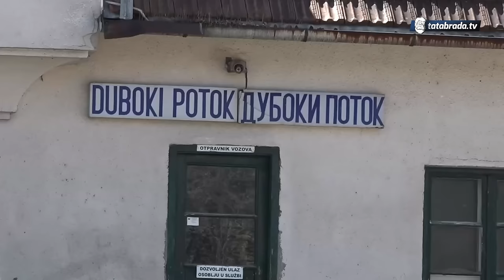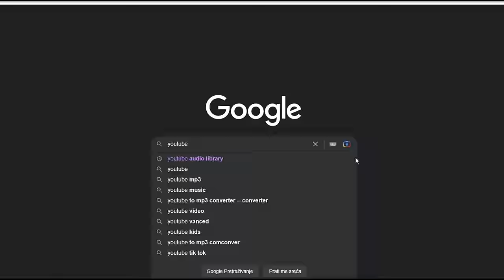SNAHA je najveća ŽRTVA za bolesnu NUNU!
ĆEHAJE B.B,
Srebrenik 75350